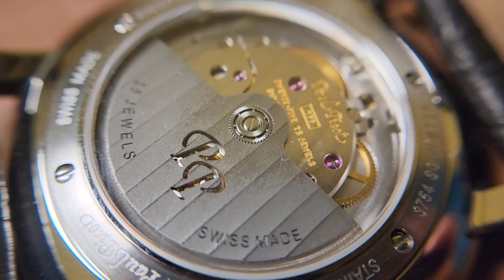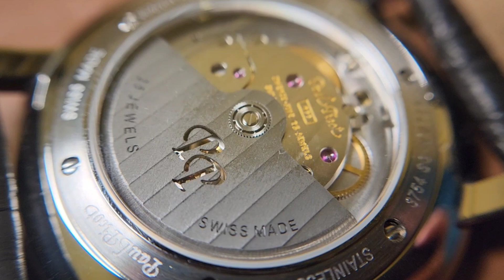找一隻獨家機芯 Paul Picot 超薄裝Lemania 8810